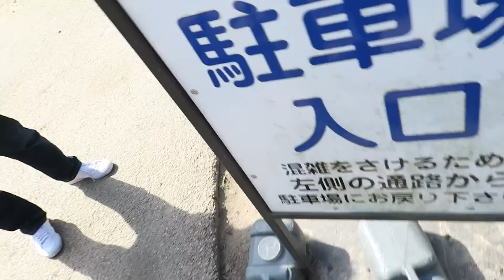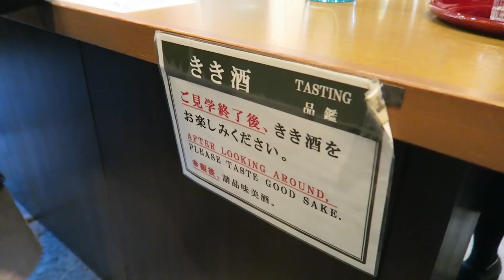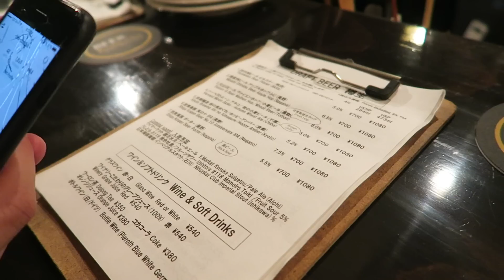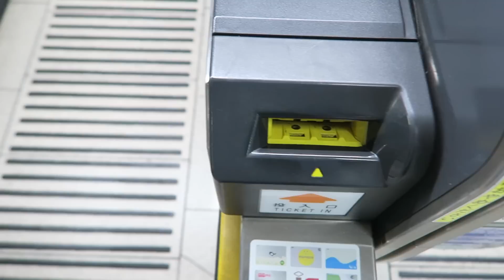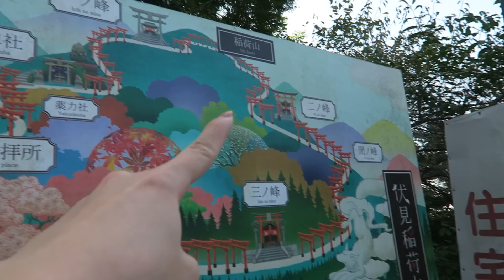JAPAN VLOG | Part 2 - Deer Park, Fushimi Inari | soothingsista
Wuddup wuddup! Here is Day THREE and FOUR of my Japan trip - still all up in Kyoto. First we visit Tōdai-ji where there is a wonderful deer park. Man oh man you would think that would be a very peaceful environment and it was - until we bought deer treats.. then all hell broke loose. I had so much fun there all the same. It was awesome. Then we went to the Chionji market, a sake museum, and then Ponto-chō where it took us a good amount of time to find a restaurant that would take us! I ended the day meeting up with some friends for drink!

The next day we were off to Fushimi Inari. I had no idea I was in for a workout that day. But it was definitely worth it!! Then my sister and I had a little photoshoot wearing kimonos from Yumeyakata. I have so much respect for the entire process of putting on such beautiful garments. If you want to see how the photos turned out (and I think you do), I have linked them down below!! After that we had the most delicious shabu shabu. And that concludes our final day in Kyoto. Keep ya eyes peeled for Tokyo comin' your way real soon! I hope y'all are enjoying these vlogs.

WECHAT ► sistasoothing